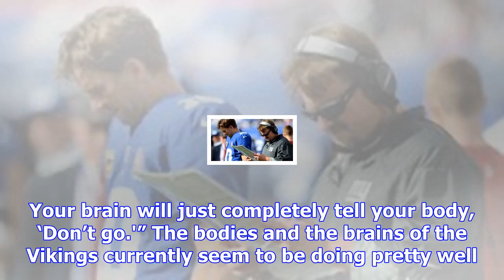Vikings prepare for home stretch with largely healthy team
The Vikings paid their annual short-week bill seven days ago, on Thanksgiving in Detroit. With three...